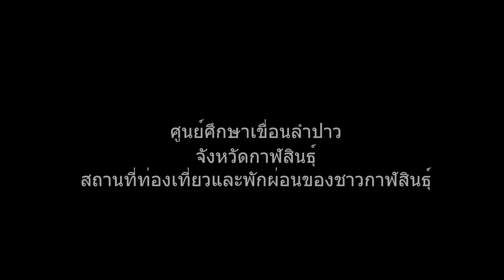ศูนย์ศึกษาลำปาว เขื่อนลำปาว กาฬสินธุ์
บริการโรงแรมที่พักมาตรฐาน  มีห้องประชุมสัมมนา บรรยากาศดี สวยงาม ชมพระอาทิตย์ขึ้นยามเช้าที่แสนโรแมนติกพระอาทิตย์ขึ้นทางด้วยภูกุ้มข้าว ยามเย็นอากาศดีๆเดินเล่นบริเวณถนนสันเขื่อน มีกีฬาทางน้ำ มีบริการ อาหารเครื่องดื่ม ให้ครอบครัวของท่านได้มาพักผ่อนในวันหยุด /อีกไม่เกิน 2ปี บริเวณหน้าโรงแรมที่พัก(ตรงหาดดอกเกด)จะมีหาดทรายเทียมที่ยาวและสวยที่สุดยื่นออกไป 300เมตร ให้ท่านได้สัมผัสบรรยากาศที่สวยงาม (กำลังดำเนินการ) มากาฬสินธุ อย่าลิมแวะไปเที่ยวกันได้นะครับ

VDO มุมสูง โดย Aumsama Foto  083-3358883(เบอร์ช่างภาพไม่ใช่เบอร์ศูนย์ฯนะครับ)